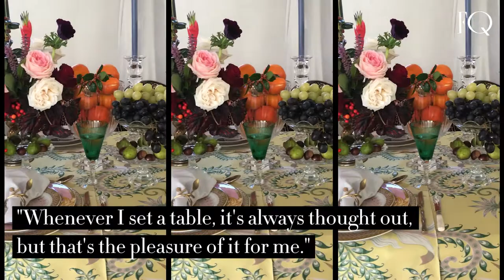Inside the Orakei home of designer Trelise Cooper | Fashion Quarterly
“I like to honour my guests with a little bit of theatre and a little bit of sumptuous glamour if it’s a full-on dinner party,”